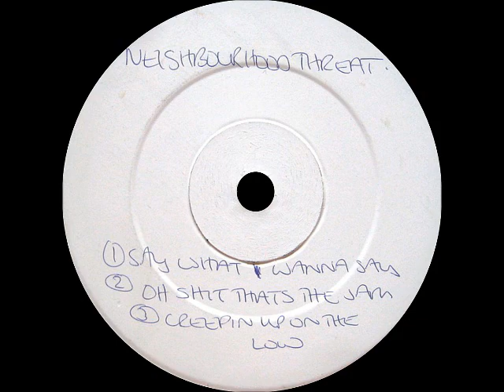Neighbourhood Threat - Say What I Wanna Say (Vocal)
Sello:Dope Traffickin' Records

Say What I Wanna Say
1993
UK